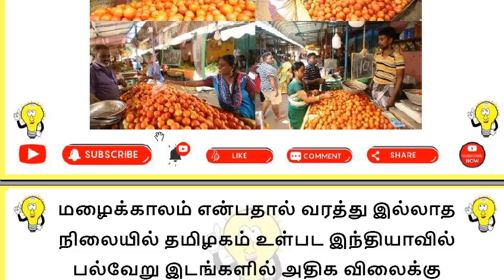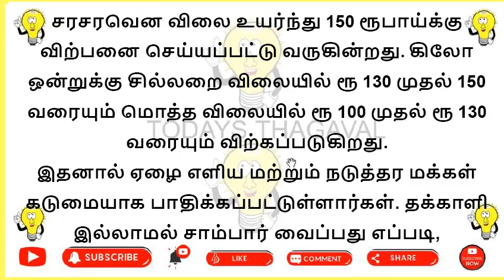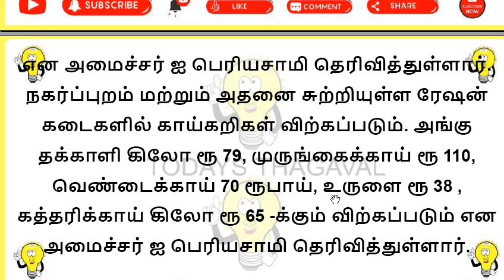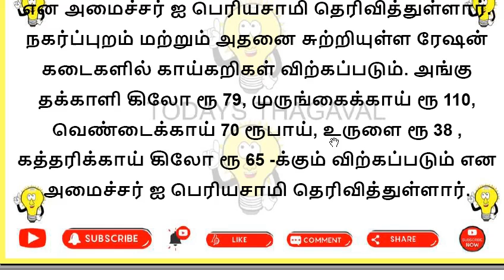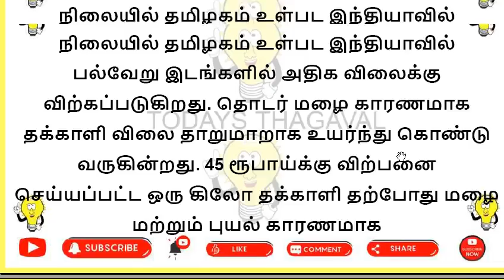ரேஷன் கடைகளில் தக்காளி விற்பனை தமிழக அரசு அறிவிப்பு l TN announces sale of tomatoes in ration shops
மழைக்காலம் என்பதால் வரத்து இல்லாத நிலையில் தமிழகம் உள்பட இந்தியாவில் பல்வேறு இடங்களில் அதிக விலைக்கு விற்கப்படுகிறது. தொடர் மழை காரணமாக தக்காளி விலை தாறுமாறாக உயர்ந்து கொண்டு வருகின்றது.